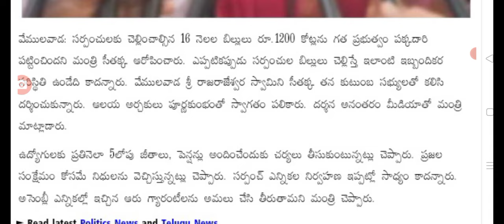తెలంగాణ సర్పంచ్ ఎన్నికల రద్దు sarpanch elections latest update in Telangana.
hello everyone today update latest update on telangana sarpanch elections.@sarlcreations